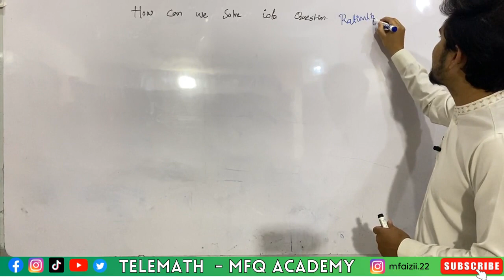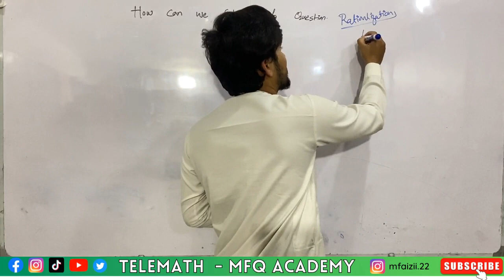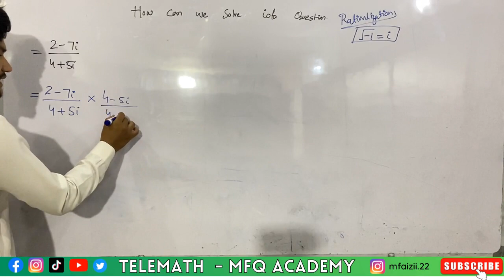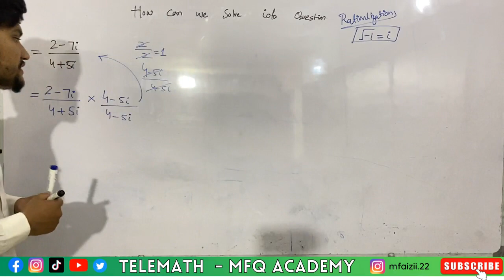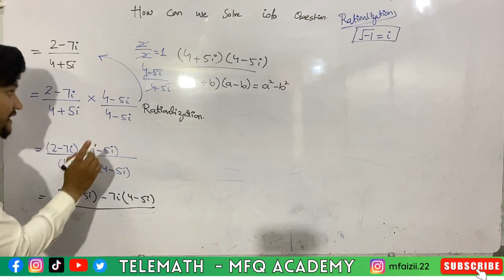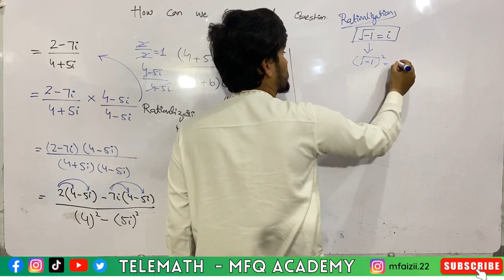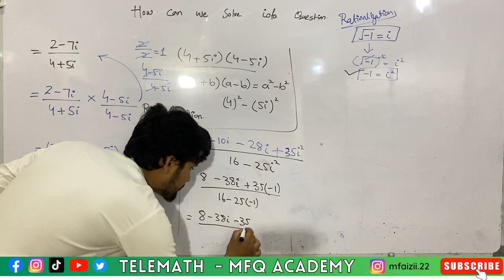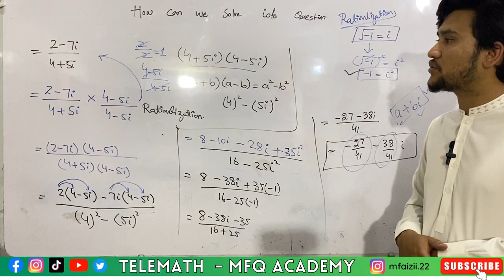iota concept || what is iota || origin of iota || value of iota || iota in math || used of iota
OMEED KARATA HO SUB HARYAT SA HONGY INSHALLAH :
ALLAH AP KO APNY HIFZ O AMAN MA RAKY

iota
1 : an infinitesimal amount : jot did not show an iota of interest. 2 : the 9th letter of the Greek alphabet
1 : an infinitesimal amount : jot did not show an iota of interest. 2 : the 9th letter of the Greek alphabet

What does iota look like?
Image result for iota symbol
The iota subscript is a diacritic mark in the Greek alphabet shaped like a small vertical stroke or miniature iota ⟨ι⟩ placed below the letter. It can occur with the vowel letters eta ⟨η⟩, omega ⟨ω⟩, and alpha ⟨α⟩.

Who introduced the symbol iota?
“It was Euler [surprise!] who first used the symbol i for [the square root of -1]. He gave it in a memoir presented in 1777 to the Academy at St.

Is the word iota in the Bible?
An iota is the smallest letter of the Greek alphabet. The expression "not one iota" comes from the Bible (Matthew 5:18): "For truly, I say to you, until heaven and earth pass away, not an iota, not a dot, will pass from the Law until all is accomplished."

What does the symbol λ mean?
Lambda indicates the wavelength of any wave, especially in physics, electronics engineering, and mathematics. In evolutionary algorithms, λ indicates the number of offspring that would be generated from μ current population in each generation. The terms μ and λ are originated from

Evolution strategy notation.

How do I type an iota symbol?
The lowercase iota symbol has Unicode code point U+03B9 and the uppercase U+0399.

What does IOTA stand for?
IOTA is not an abbreviation; it's simply a name, combined from IOT (internet of things) and the word iota, meaning an extremely small amount. The name was derived to reflect on IOTA's purpose: connectivity of things through micro and/or zero value transactions.

Image result for iota
IOTA use is expected to simplify transactions and processes involving objects that have sensors. A simple use case is that of an IOTA-enabled vending machine, which can dispense soda without the associated transaction costs and latency of bitcoin.

MESSAGE:
Telemath 9&10  PA AP HAZRAT KO MATH OR MATH SA RELATED VIDEO MILI GY AGR AP SUB HAZRAT KO  MATH KI VDEOS MA KOI B PROBLEM HO TO AP MUJY INBOX OR MAIL KR SKTY HAY JAZAKALLAH KHAIR